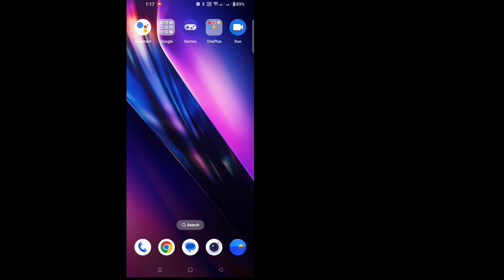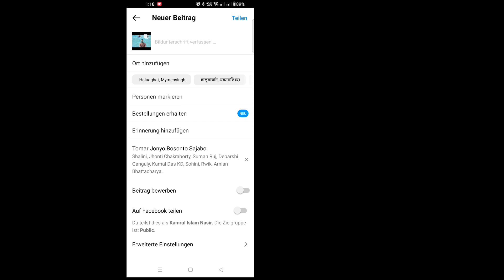So fügen Sie Musik zu Instagram hinzu, posten mehrere Fotos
So fügen Sie Musik zu Instagram hinzu, posten mehrere Fotos |  Fügen Sie Musik zu Instagram hinzu und posten Sie mehrere Fotos

 Hier in diesem Tutorial zeige ich, wie man Musik zum Instagram-Posten mehrerer Fotos hinzufügt. Es ist eine sehr einfache Methode, Musik zum Instagram-Posten mehrerer Fotos hinzuzufügen, ohne sie zu überspringen.

 Fügen Sie Musik zu Instagram hinzu und posten Sie mehrere Fotos

 Sind Sie ein iOS-, Android- und iPhone-Nutzer?  Befolgen Sie dann die folgenden Schritte

Dieser Kanal fördert oder unterstützt KEINE illegalen Aktivitäten. Alle von diesem Kanal bereitgestellten Inhalte sind ausschließlich für BILDUNGSZWECKE bestimmt.  Gemeinnützige, pädagogische oder persönliche Nutzung gibt den Ausschlag für eine faire Nutzung.